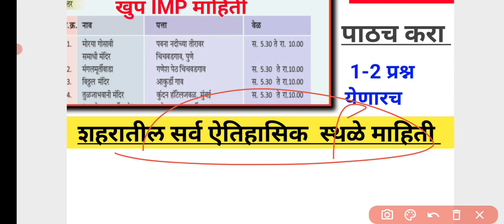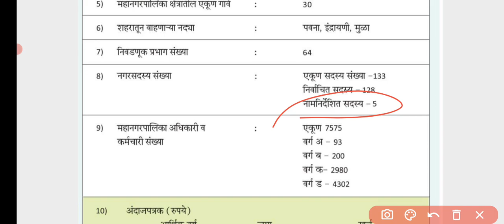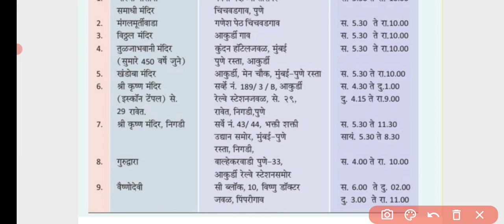पिंपरी चिंचवड शहरातील सर्व ऐतिहासिक स्थळे | PCMC संपूर्ण माहिती #3 | यावर परीक्षेत 💯 प्रश्न येईल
study मटेरियल साठी आणि update साठी आत्ताचं telegram join Kara